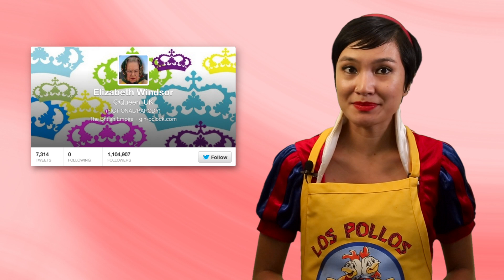Toy Story of Terror, Mr. Peabody and Sherman Get a Reboot - Toon Buzz on Channel Frederator (Ep. 21)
Channel Frederator presents: Toon Buzz with Sapphire
This week on a special Halloween episode of Toon Buzz, Mr. Peabody and Sherman from Rocky and Bullwinkle get a CGI reboot, and Queen Elizabeth II gets a parody animated series on Yahoo UK. I'll also be reviewing Pixar's first ever TV-special, Toy Story of Terror!

Comment Question: What's your favorite animated Halloween movie or TV special?

About Me:
I've always loved drawing and storytelling, which is why I love animation! I'm currently a Freelance Animator, and the co-creator of the Youtube show DeToonified, which discusses animated films. I'm also left-handed and uncomfortably obsessed with puppies.

This week on ToonBuzz:
DreamWorks "Mr Peabody and Sherman"

Animated series based on the Queen Elizabeth parody Twitter account

Toon Buzz is a new show on Channel Frederator bringing you the top 3 animation headlines of the week. Tune in every Thursday when Sapphire brings you animation's headlines, breaking news, movie reviews, previews, critiques, and more!

Starring: Sapphire Sandalo
Directed by: Sapphire Sandalo, Sarah Jensen
Written by: Sapphire Sandalo
Executive Producer: Fred Seibert
Producer: Carrie Miller, Matt Gielen, Chris Troise, Sapphire Sandalo, Sarah Jensen
Edited by: Sarah Jensen, Nicholas Fung
Graphics by: Jennifer Sterling Bragg
Motion Graphics by: Nicholas Fung
Filmed by: Sarah Jensen
Select music samples by: Best Fwends